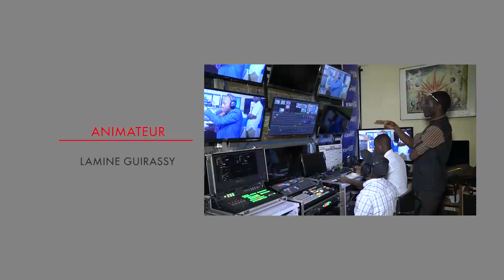GG5 JEU 20 06 2019